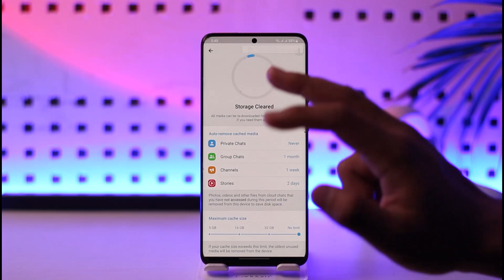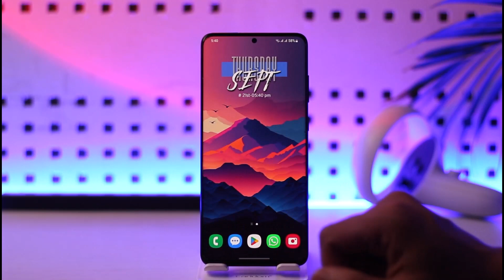Telegram Email Login Problem !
In this video, I will show you how to fix the login problem on Telegram.

~ Chapters:
0:00 Introduction
0:13 General Info
0:21 Email Login Problem
1:06 Conclusion